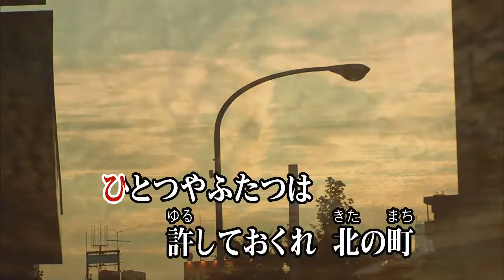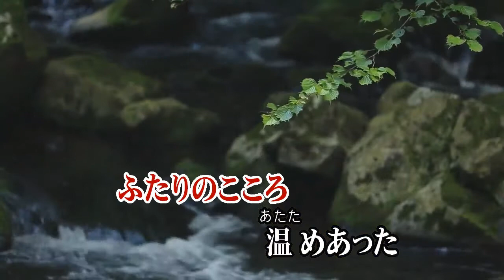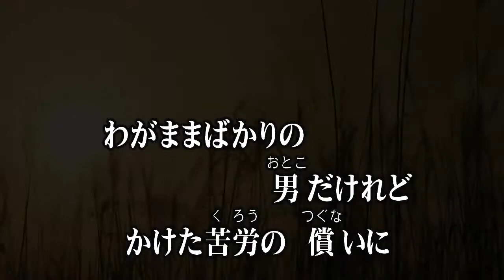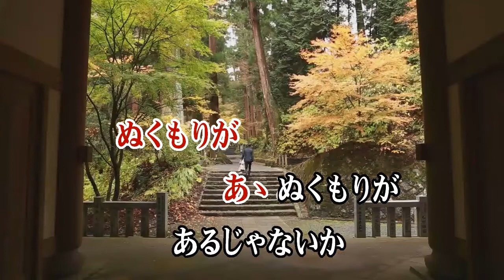ぬくもり/冠二郎 (カバー) masahik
ぬくもり
冠二郎